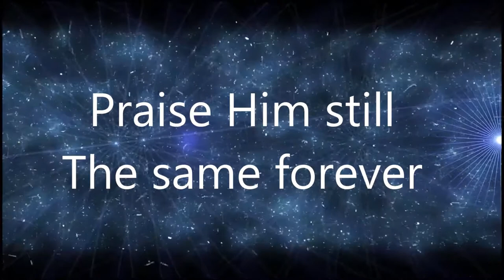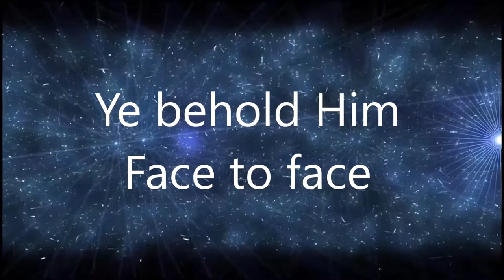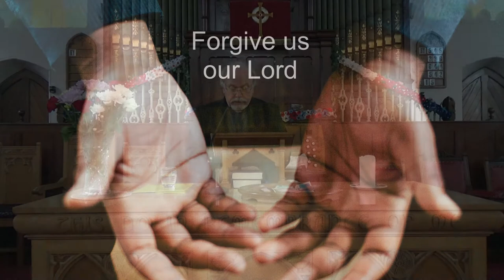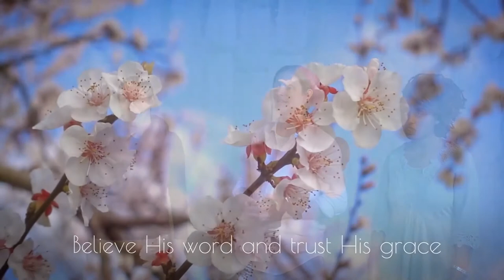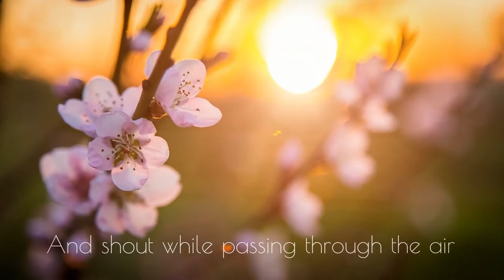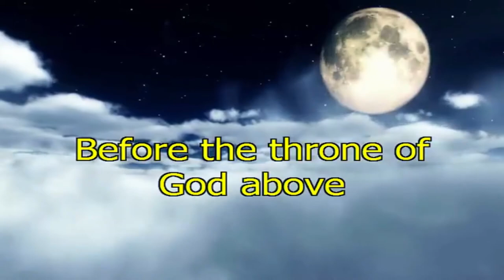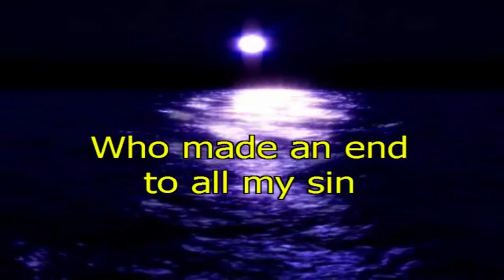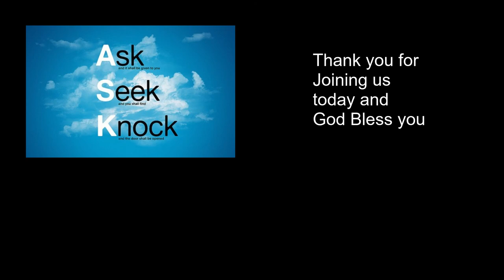Service 24.07.2022 Teach us to pray.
Jesus said 'when you pray say Abba, Father. ' But the image of God as father can be difficult some.